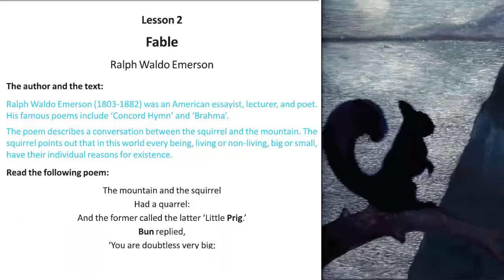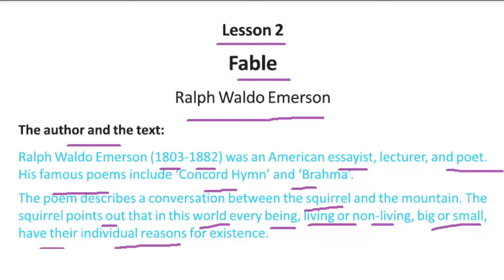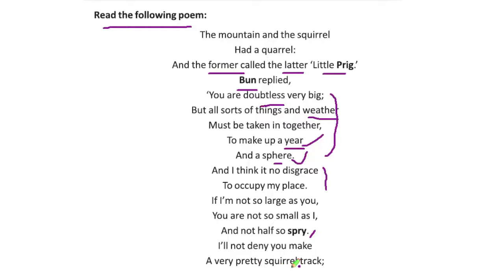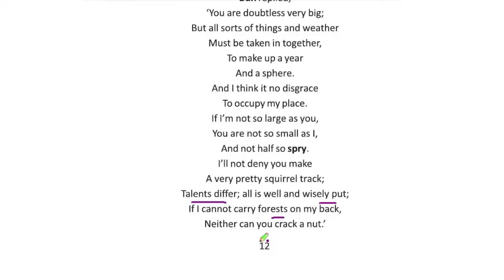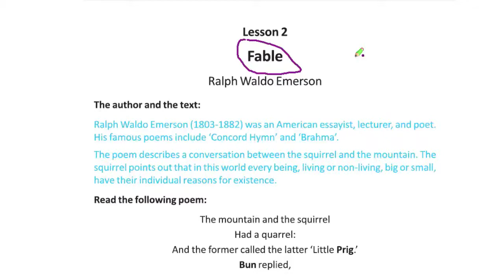Fable by Ralph Waldo Emerson of class-X, WBBSE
In this video, I tried to discuss Fable written by Ralph Waldo Emerson of class X along with Bengali translation.